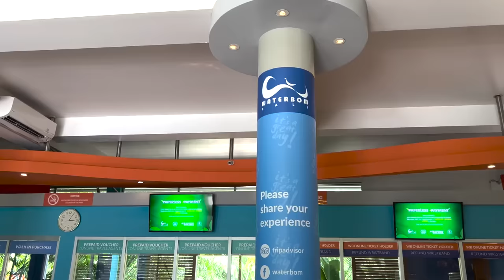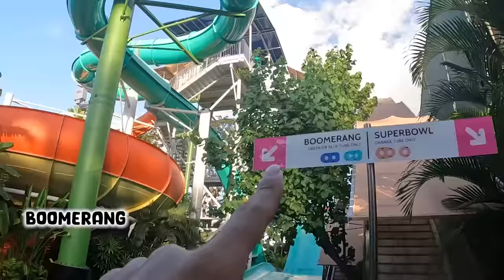CHALLENGE NAIK WATERPARK PALING EXTREME SE - INDONESIA?!😱 Apakah Timboi berani? Waterboom Bali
CHALLENGE NAIK WATERPARK PALING EXTREME SE - INDONESIA?!😱 Apakah Timboi berani?

Tinggalkan komentar kalian di bawah untuk ide konten, saran, kritik, ataupun pertanyaan yah!